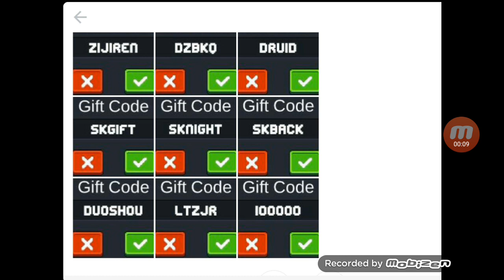All Secret Codes | Soul Knight | For Expired Codes Look Description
Expired codes (change your phone's time to 1 May 2017 to claim)